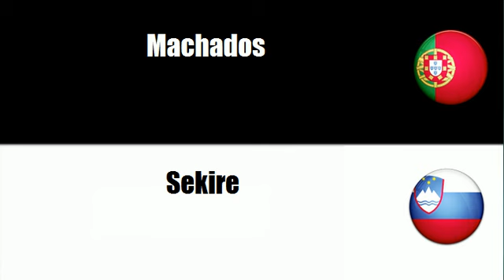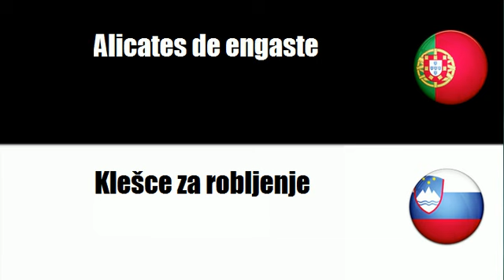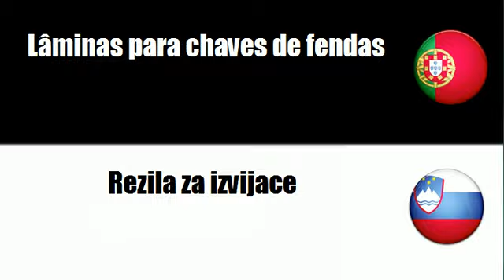Português+Esloveno = Ferramentas manuais